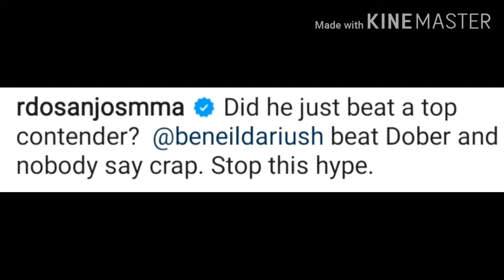UFC ISLAM MAKHACHEV VS RAFAEL DOS ANJOS?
from social